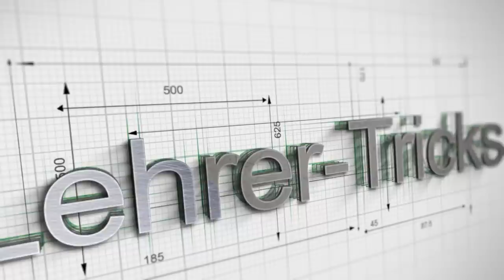Ich hatte als Lehrer verkackt. (Sorry)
Sorry wegen der Fäkalsprache.

Hier meine persönlichen Tiefschläge als Berufseinsteiger und welche drei grossen Lektionen ich aus meinen Fehlern gelernt habe.

Inhalte Video:
1) Einstieg (ab 00:00)
2) Wer ist Davide Carls? (ab 00:52)
3) Meine Studium & Berufseinstieg (ab 01:30)
4) Herausforderung 1: Unterrichtsvor- & Nachbereitung meistern (ab 03:45)
5) Herausforderung 2: U’Störungen durch Beziehungen minimieren (ab 08:35)
6) Herausforderung 3: Pausen & Freizeit einplanen (ab 16:10)

Meine Augenringe sind auf die Weckzeit von 05:15 Uhr an dem Tag zurückzuführen, haha.

Alles Gute euch allen! lg Davide :)

Buchempfehlungen für ambitionierte Lehrpersonen:

Hattie-Studie: "Kenne deinen Einfluss" von John Hattie & Klaus Zierer:

1) “Das Geheimnis glücklicher Kinder” von Steve Biddulph
2) “Lehrer am Limit” von Heike Frank
3) “Gelassen und sicher im Stress” von Dr. Gert Kaluza
4) “Störungen in der Schulklasse - Leitfaden Vorbeugung” von H.P. Nolting
5) “Schülerjahre - Wie Kinder besser lernen” von Dr. Remo H. Largo
6) “Freunde gewinnen” von Dale Carnegie
7) “Leaders Eat Last” von Simon Sinek
8) “The Happiness Advantage (at Work)” von Psychologe Shawn Achor